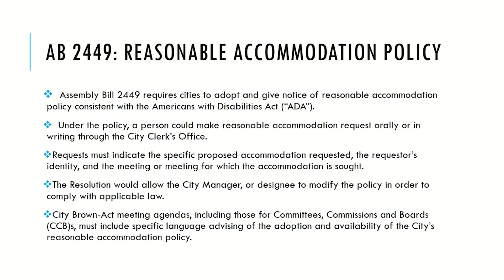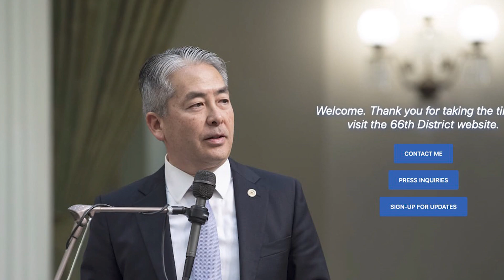City Council Recap - March 21, 2023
City of El Segundo - "City Council Recap" is a quick and easy way to catch up on the important issues presented before Council on March 21, 2023.